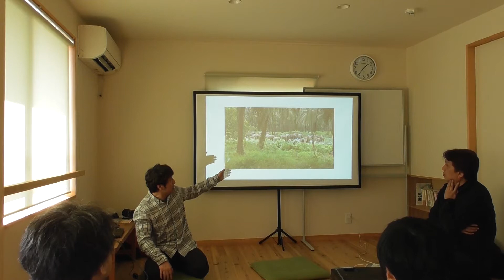舞鶴パーム油火力発電所勉強会 サラヤの中西さんに聞いてみようpart2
2020年2月19日に開催されまた舞鶴西地区の環境を考える会主催の講演会の動画です。
ヤシノミ洗剤のサラヤ　中西さんの講演です。
パーム油、ボルネオ、熱帯雨林、RSPO認証に事などパーム油に関する沢山の事を質問しました。
舞鶴西地区の環境を考える会ではパーム油を使った火力発電所の建設に反対していますが、食料用や日用品のパーム油の利用など全てのパーム油製品に反対している訳ではありません。
エネルギー利用のパーム油に反対をしていますがPSPOなど一般的にはわかりにくい難しい内容が多いので日本のRSPOのリーデイング企業であるサラヤさんに御願いして今回の講演を実施していただきました。